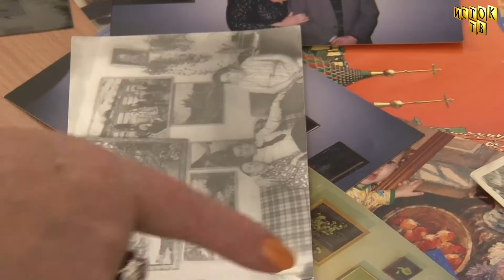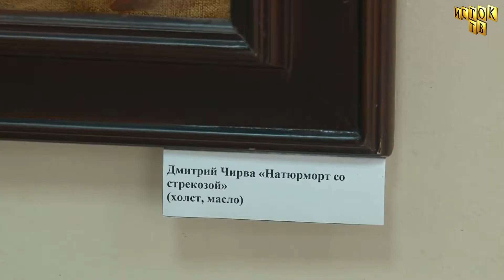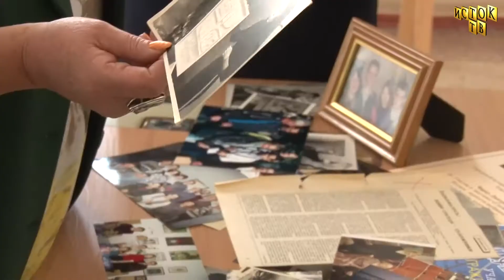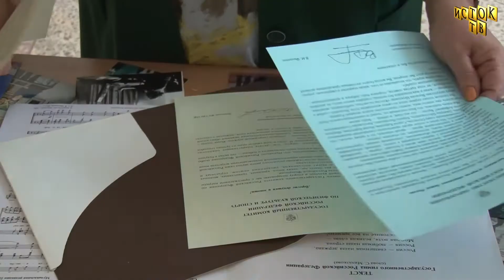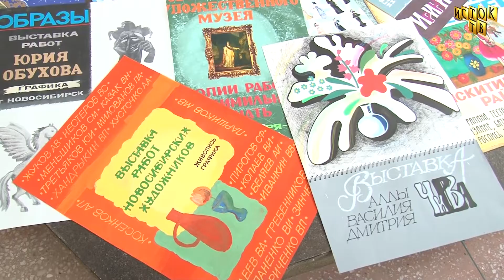Династия Чирва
Новости Искитима от 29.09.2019 г.
В продолжение знакомства искитимцев с трудовыми династиями нашего города представляем 3 поколения художников Чирва.